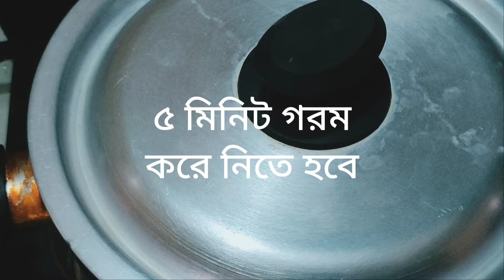তেলে ভাজা ছাড়া গ্যাসের চুলায় চিকেন বান রেসিপি ‌।